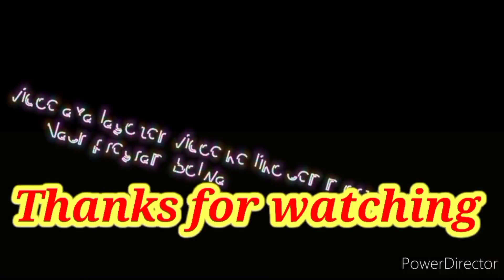पुराने हिंदी गीत, साज बाज और आवाज(Nach Program Belwa)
पुरानी फिल्म (दोस्ती) से लिया गया बहुत ही सुंदर गीत
स्वर्गीय रफी साहब की आवाज़ मे
आवाज़ मे ना दुंगा

हमारे कंपनी के बालचंद जी के आवाज मे सुनिए साज बाज के साथ

बेंजु
एयरगन
पैड
नाल

Benju Master Raman Yadav
Naal Master Motilal zakhmi
paid Master Beyaas Patel

विडियो पसंद आए तो लाइक कमेंट और शेयर तो बनता ही है

अगर आप हमें लाइव देखना चाहते है और हमारे किसी भी कलाकार से बाते करना चाहते है तो हमारे चैनल के मेंबरशिप को ज्वाइन किजिए